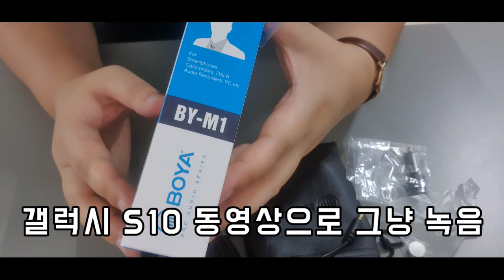가성비 갑 유튜버 핀 마이크 보야 BY-M1을 소개합니다!